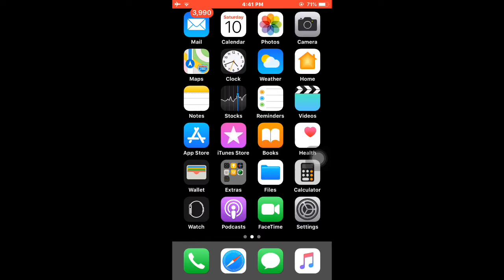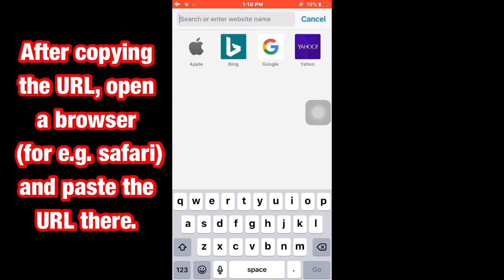How to View Instagram Profile Picture of ANY Account in FULL SIZE!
These are the following steps to see profile picture of Instagram’s account whether private or
public:
1) Open your instagram and open any account you wish to see the [profile picture of
2) On the top left corner of your screen, click on the option that has three dots
3) Click that option and copy the URL of the account
4) After copying the URL, open a browser (for e.g. safari) and paste the URL there.
5) When you do the following steps, you will have the account open on the browser
6) Go back to the URL you just pasted and where it mentions instagram, add a zero (a
number zero) and search.
7) You will have the same account appear in front of you
8) Click on the profile picture and you will have a full profile picture in front of you